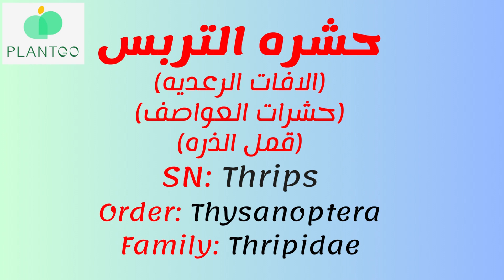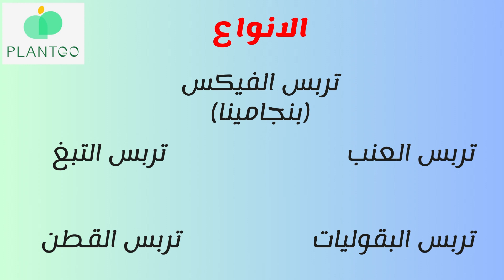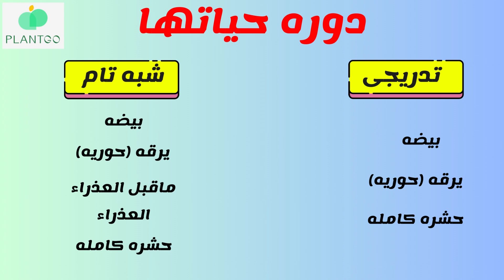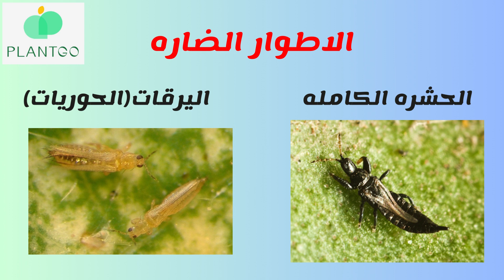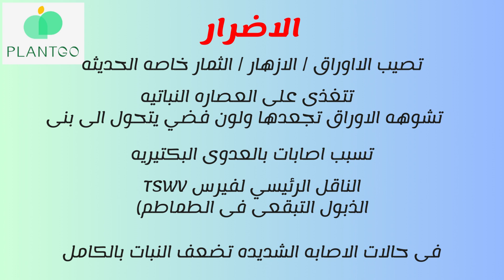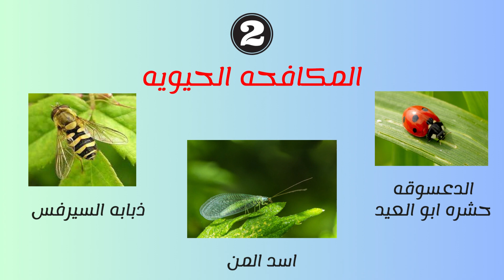كل المعلومات عن (حشره التربس Thrips) - All information about Thrips insect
كل المعلومات عن (حشره التربس Thrips)
 All information about thrips insect
🔵الوصف
🔵الاسم العلمى والتصنيف
🔵الاطوار الضاره
🔵الانواع
🔵انواع النباتات العرضه للاصابه
🔵شكل الاصابه
🔵طرق المكافحه بالكامل
🌸By : 𝓔𝓷𝓰.𝓐𝓶𝓲𝓻𝓪 𝓣𝓪𝓱𝓪
"🏡Plantgo will turn your garden into a paradise🏡"